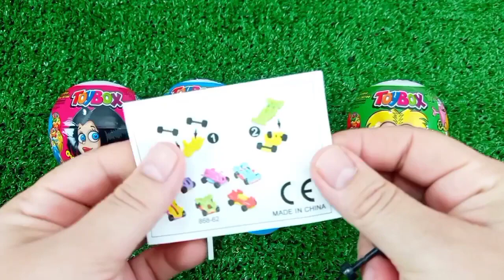Satisfying, Candy Unboxing video, Asmr Lollipops and Sweets ASMR Opening - Yummy Rainbow Lollipop